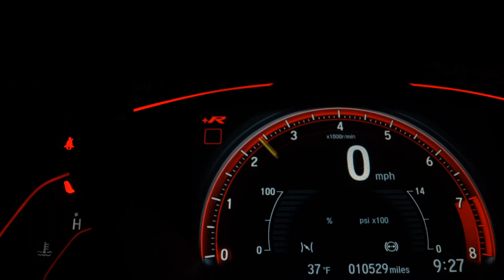FORD KA - 2018 - São Paulo/SP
Há mais de 25 anos no mercado a New Motors Moema é especializada em veículos Zero Km, Blindados e seminovos. Aceitamos seu veiculo como parte de pagamento, carta de consorcio e financiamento bancário. Neste anúncio, veiculo Zero Km, com garantia de fábrica. Temos unidades para pedido na fabrica e pronta entrega. Frete e pintura não incluso. Consulte-nos. Os valores estão sujeitos á alterações sem aviso prévio. Reservamo-nos o direito a equívocos ortográficos.

Dados do Veículo
Veículo: FORD / KA 1.0 TECNO 12V
Ano: 2017/2018
Combustível: FLEX
Portas: 4 PORTAS
Câmbio: Manual
Cor: PRETA
KM: 64.000

✅ Air Bag
✅ Alarme
✅ Ar Condicionado
✅ Capota Marítima
✅ Computador de Bordo
✅ Direção Hidráulica
✅ Encosto de Cabeça Traseiro
✅ Freio ABS
✅ GPS
✅ Retrovisores Elétricos
✅ Travas Elétricas
✅ Vidros Elétricos
✅ Volante com Regulagem de Altura
✅ Piloto Automático
✅ Bluetooth
✅ Air Bag de Cortina
✅ Porta Copos
✅ Ar Digital